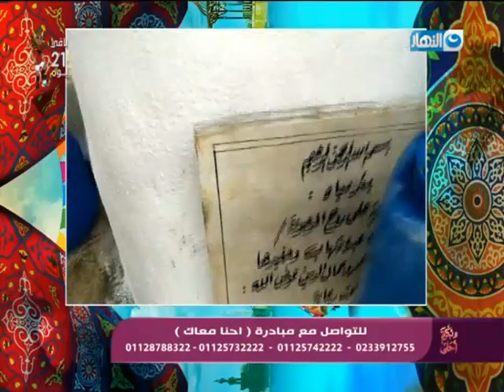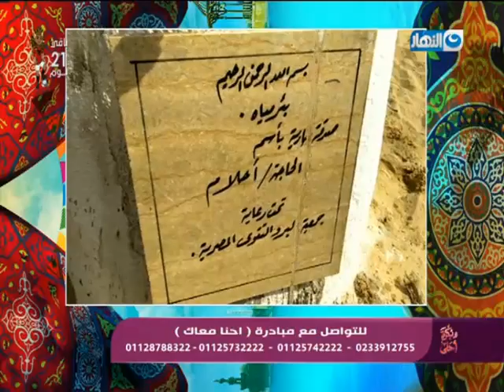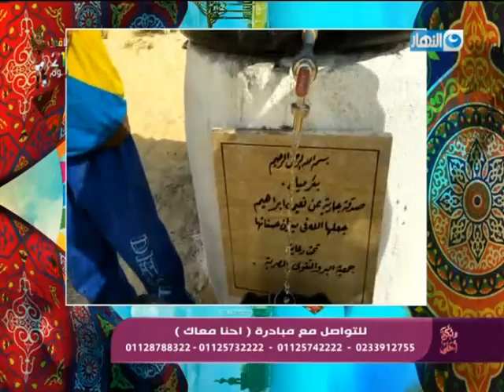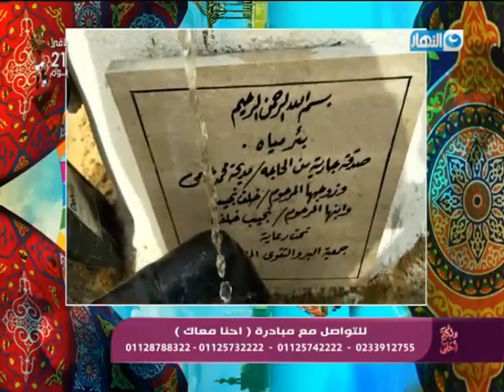وبكره أحلي الحلقة كاملة ليوم 31 5 2015